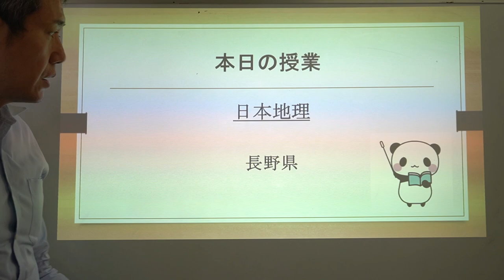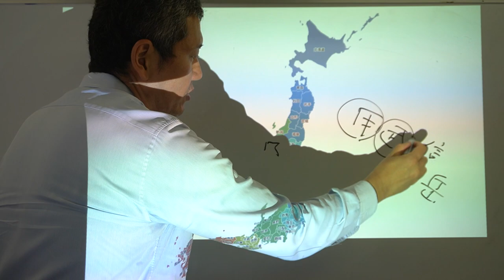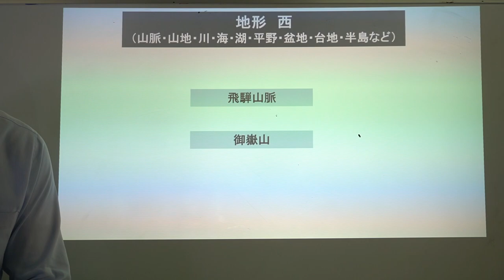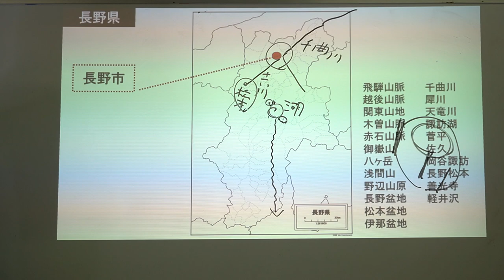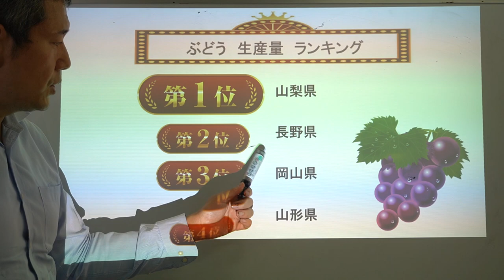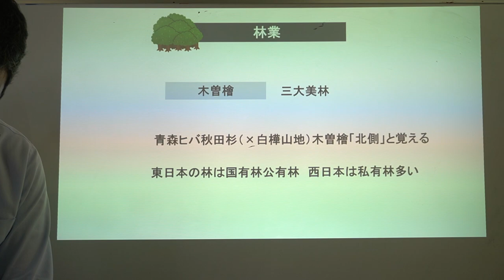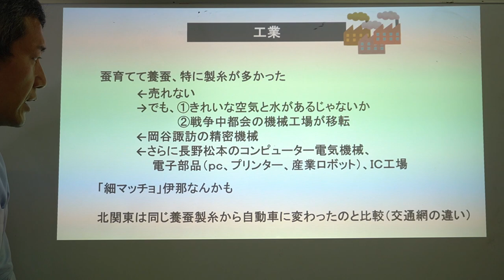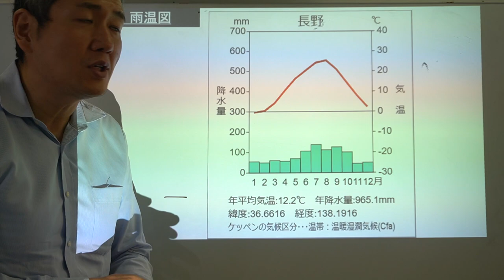ガチ地理（47都道府県バージョン）【長野】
こんにちは。
本輝塾　パンダ先生こと石原です。
ガチ地理は、「けっこう塾とかで勉強した人のまとめ授業、追い込み授業」です。
上級者用です。
初心者はまずは、塾とかでお勉強してから見てね。
動画ではすごく多くの情報を入れてますが、
くりかえし「なんでかな」「地理のセンスならこうならないかな」
と問いかけを徹底し理解してもらえる内容です。
また、新しい傾向の情報（ICは、衰えはじめちゃったよ、とか）もなるべく入れてます。
ガチで、学び、地理の王様になってくださいね。

参考図書
中学校社会科地図（帝国書院）
新詳地理資料COMPLETE（帝国書院）
日本のすがた２０２３（矢野恒太記念会）
小学生のおもしろ日本地図ドリル（学習社会科ドリル研究会）
ポケでる社会地理（旺文社）
受験社会のワザあり回答テクニック（下地秀樹）
中学入試　最高水準問題集　社会（下地秀樹）
ズバピタ社会地理（水谷安昌）
特進クラスの社会（水谷安昌）
まんが攻略ＢＯＮ！中学地理（学研教育出版）
わかる！できる！応用自在　社会（学研教育出版）
チャート式シリーズ中学地理（数研出版株式会社）
自由自在　社会（受験研究社）
合格する地理の授業（松本亘正）